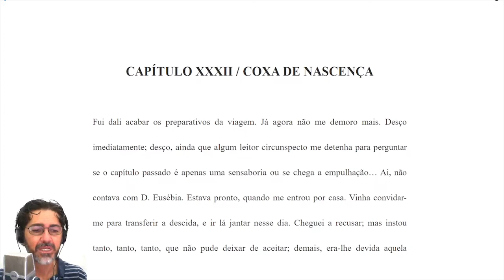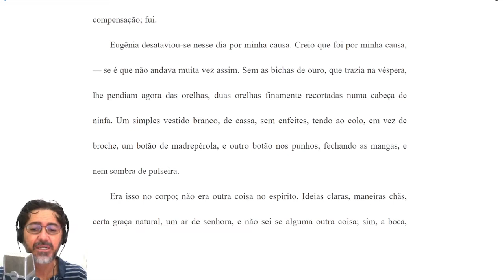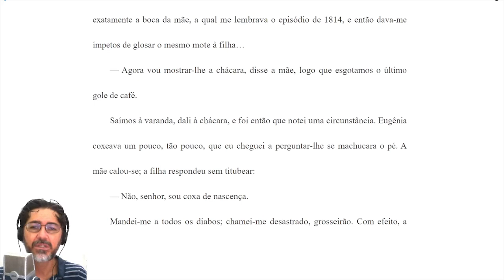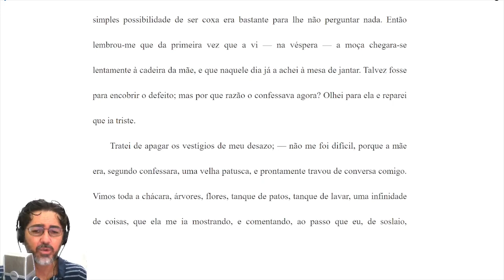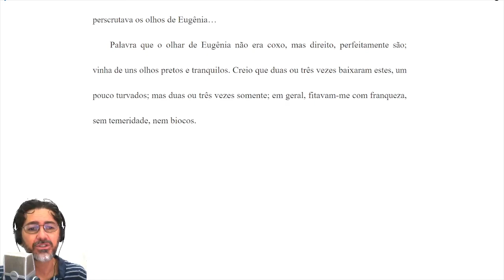Capítulo 32 | Memórias Póstumas de Brás Cubas | Coxa de nascença